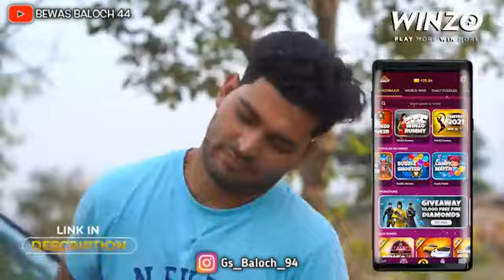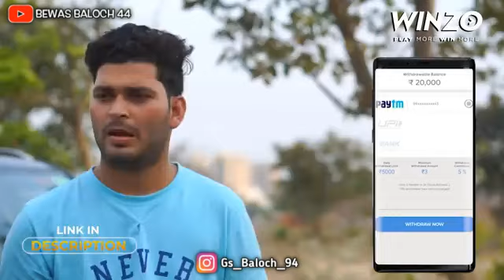Zombie Hindi Movie / New Comedy Movie 2023/ Roun2hell /